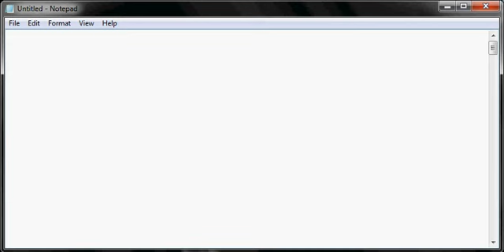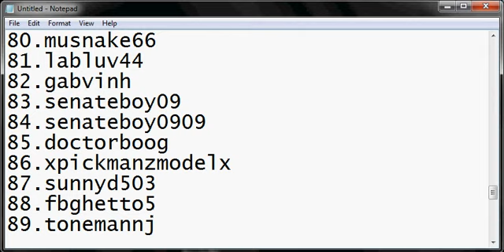99 oldest youtube accounts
The 100th oldest youtube account is ScottEvil.